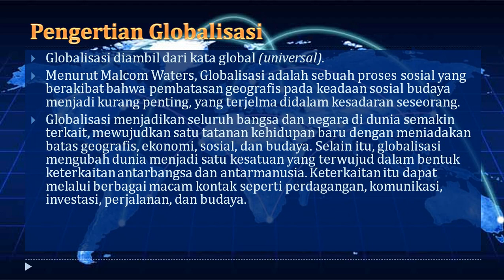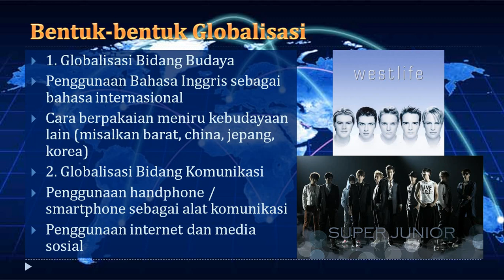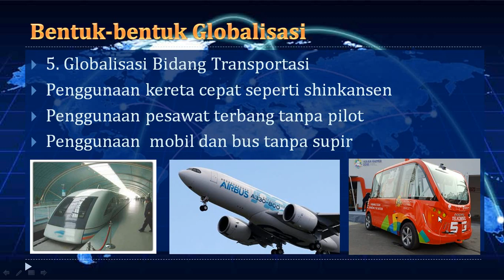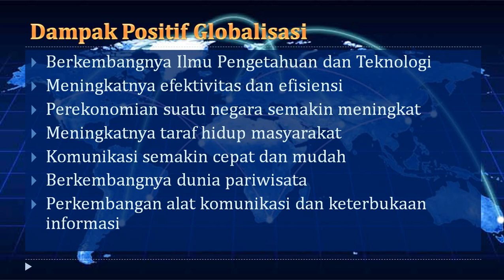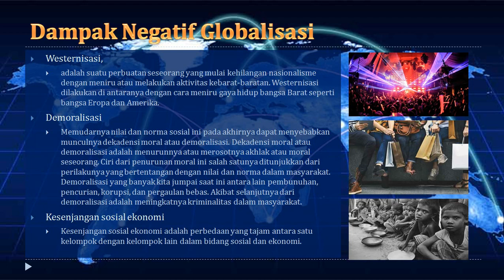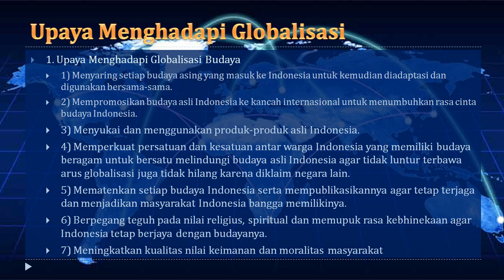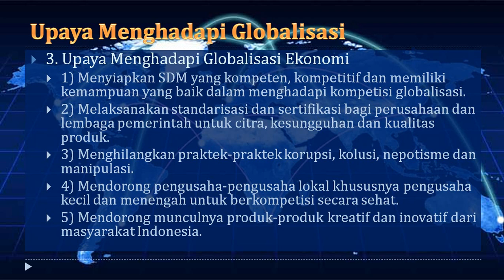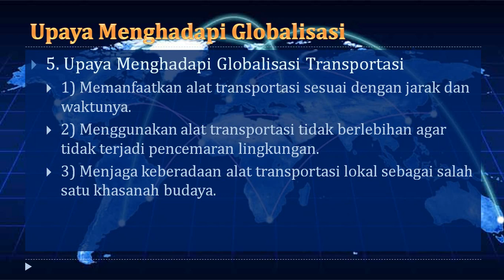KBM Daring IPS Kelas 9 - Globalisasi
Video ini dibuat sebagai media pembelajaran siswa kelas 9 berkaitan dengan mata pelajaran IPS dengan pembahasan Globalisasi.